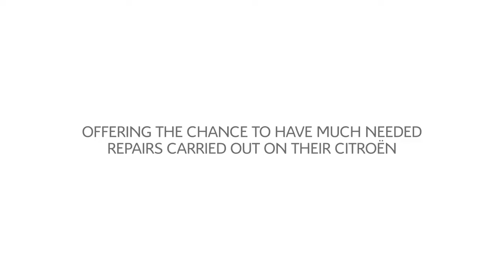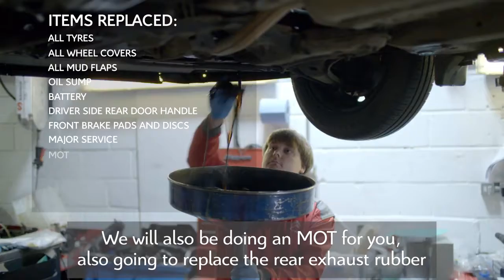Desira Citroën Bury St. Edmunds - After Sales UK - Sarah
As part of Citroen's centenary our aftersales team reached out to local heroes, offering the chance to have much needed repairs carried out on their Citroen.

At our Desira Citroën Bury St. Edmunds branch we carried out servicing, repairs and maintenance work free of charge on a first generation, 15-year old, Citroën C3 for Wisbech-based charity “50 Backpacks for the homeless”.

The aim of 50 backpacks is simple: provide food and essential items to homeless people. Sarah selflessly dedicates herself to this cause, and her Citroën is an essential cog in the 50 backpacks machine.